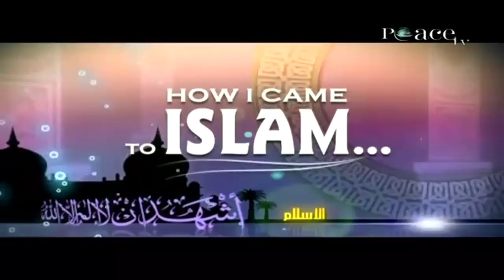How I Came To Islam - Dr. Laurence Brown - Interfaith Issues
Dr.Laurence Brown tell his amazing story of becoming a Muslim by an unusual event.